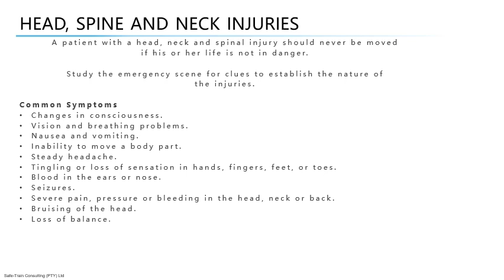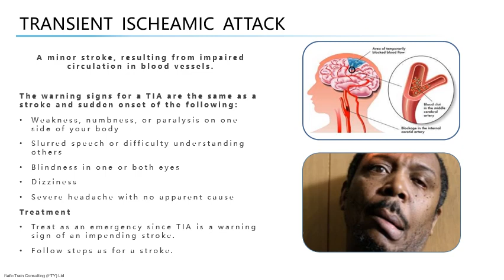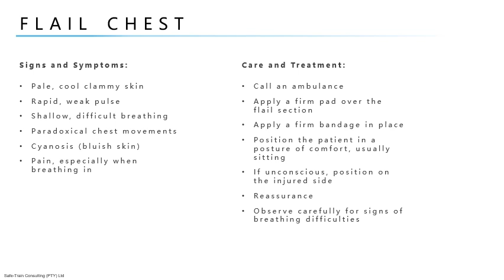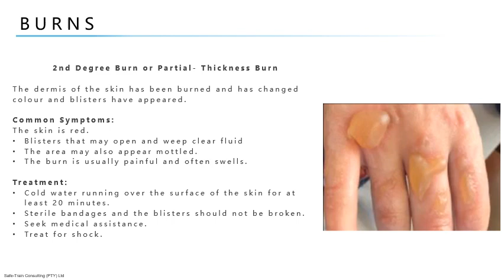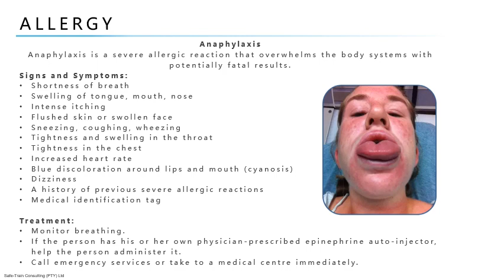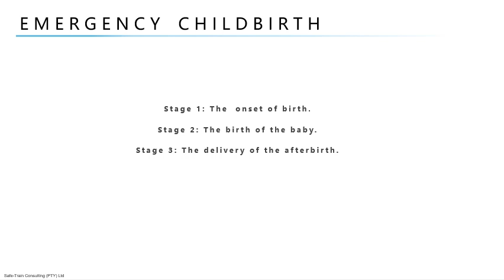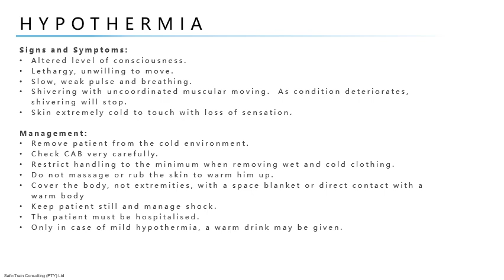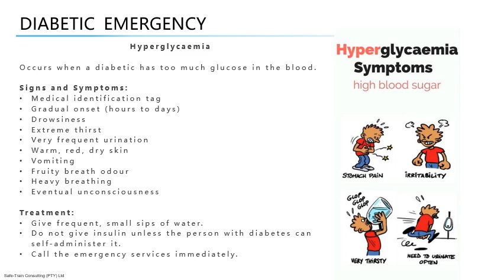US376480 Section 5 2023